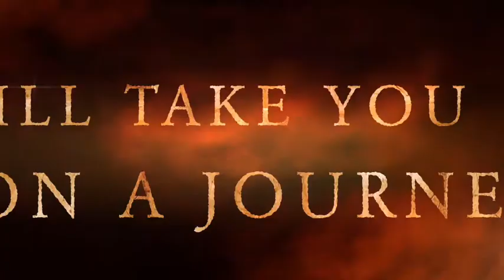Culper's Canteen Cup - A Sip From The Cup - The Fall of Kabul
Welcome to Culper's Canteen Cup - A Sip From the Cup - The Fall of Kabul.  This is a quick one folks...unlike President Biden and Jen Psaki, Josh and Luke are not on vacation and address the Taliban takeover of Kabul and Afghanistan that culminated over the weekend.

You can find this episode, along with all of the others, on Apple Podcast Spotify, Amazon, your favorite podcast host, or on our YouTube channel for additional content.  If you're anti Big Tech go see us on Rumble!

Big thanks to Carlton Zeus and for allowing us to use his song Alpha Child as our intro music...check him out on Apple Music